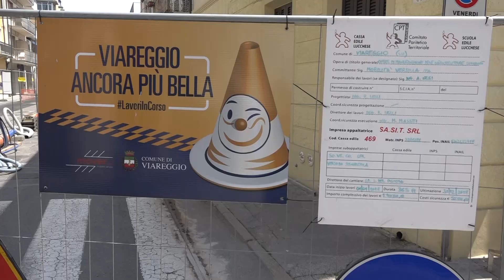Terrazza della Repubblica: manca il sì della Soprintendenza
VIAREGGIO - Lavori in corso per le strade, eseguiti da Mover per conto del Comune. Ma per il rifacimento di piazza Puccini e della Terrazza della Repubblica, completamente dissestata, si attende l'ok della Soprintendenza.